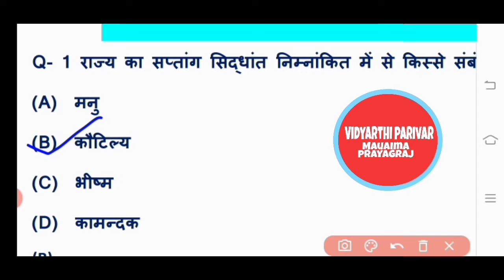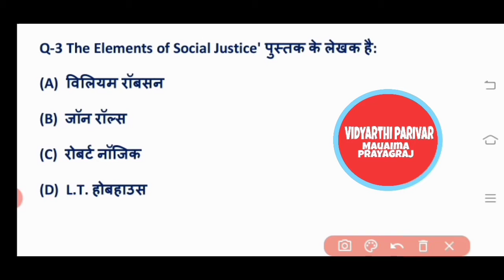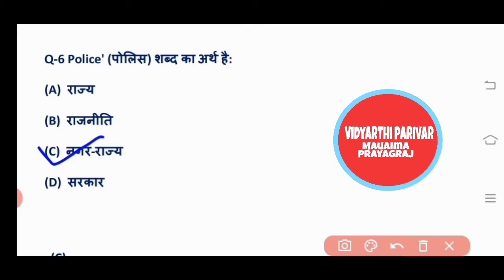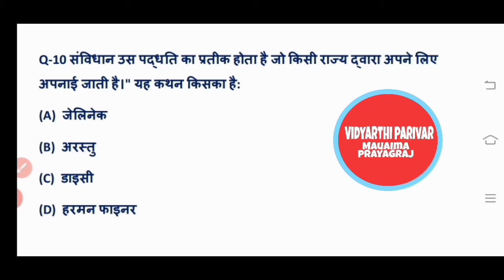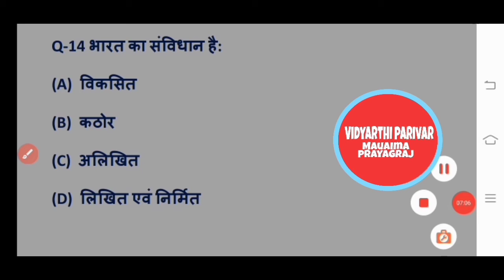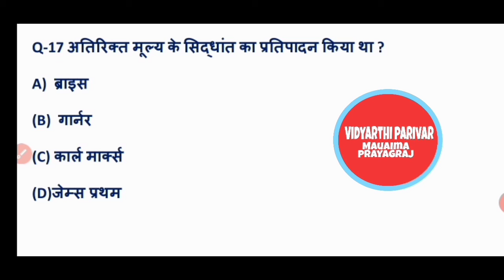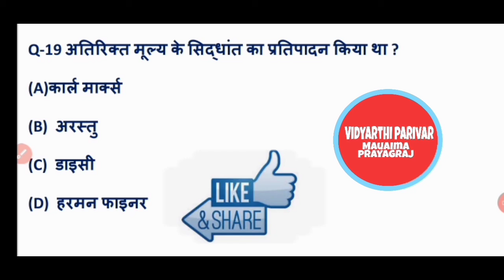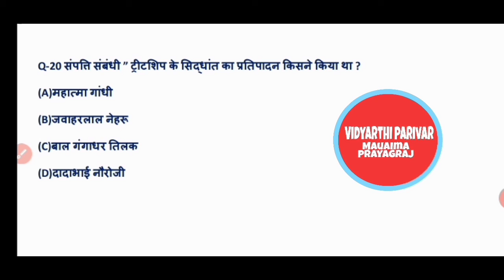NTA UGC NET/JRF#PAPER-2 POLITICAL SCIENCE IMPORTANT QUESTION AND ANSWER,by Mr.Ashish Gupta